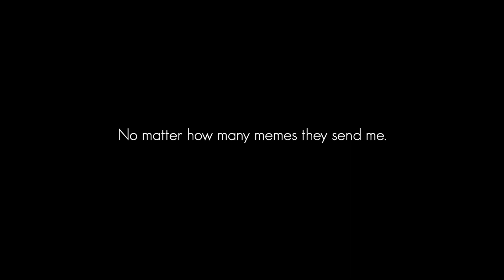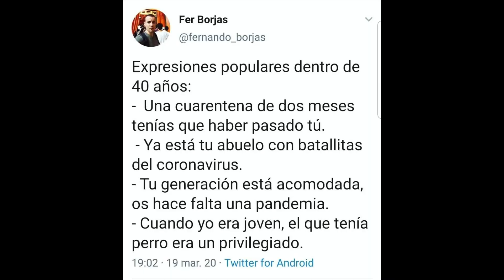O. of Madrid _01_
by Orencio Carvajal •I• in Madrid, Spain.
19th day of national quarantine in Spain.

Love letter
if you feel like a dulce stalker
you can check Orencio's Vimeo profile